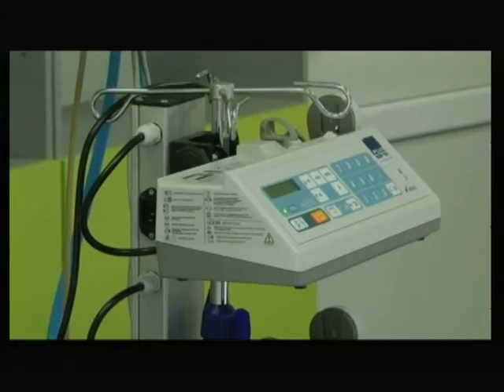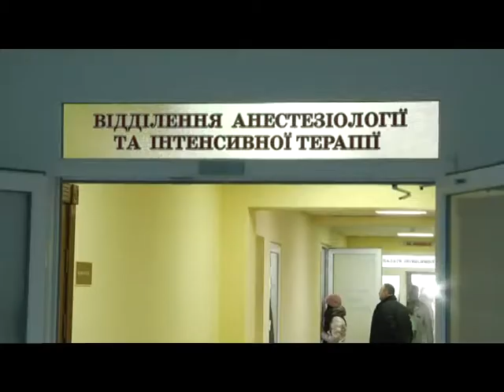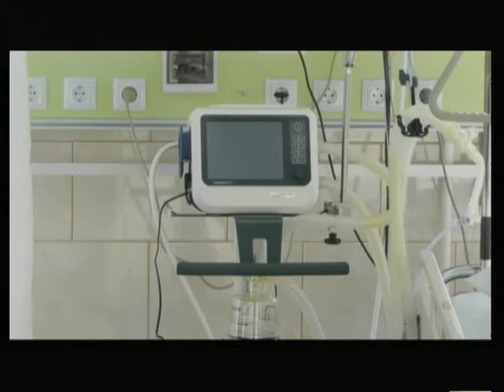Тема дня - Центр політравми